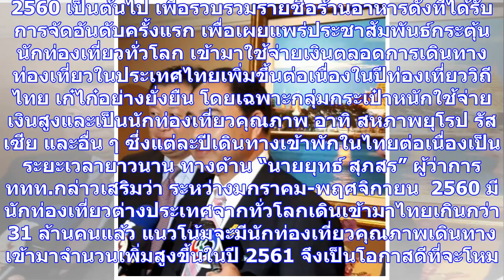ททท.พร้อมเปิดโปรเจ็กต์ “มิชลินไกด์บุ๊ค”6ธ.ค.นี้ ดึงร้านอาหารดังทั่วไทยเพิ่มรายได้ทัวร์ต่างชาติ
ททท.บุกเปิดโปรเจ็กต์ “มิชลินไกด์บุ๊ค” 6 ธันวาคม 2560 เป็นต้นไป ดึงร้านอาหารดังทั่วประเทศขึ้นทำเนียบโ...